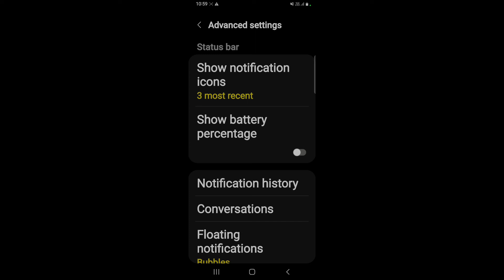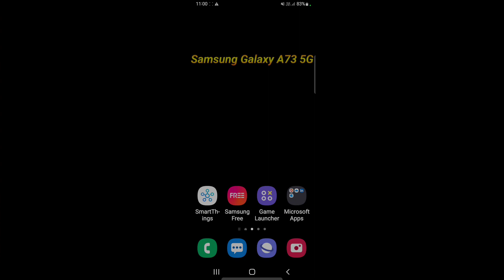How to enable battery percentage in Samsung Galaxy A73 5G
Hello dosto, aaj maine is video me bataya hai ki Samsung Galaxy A73 5G me battery percentage kaise on kare, dosto Samsung Galaxy A73 5G me battery percentage enable karna bahut aasan hai. Agar aap bhi janna chahate hain ki Samsung Galaxy A73 5G me battery percentage kaise on kare to is video ko pura dekhiyega, thanks friends.